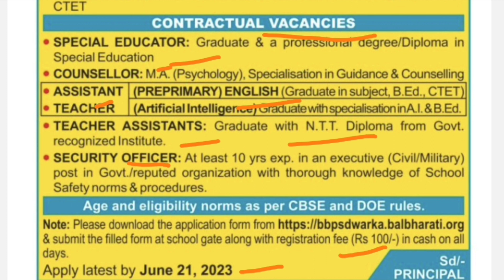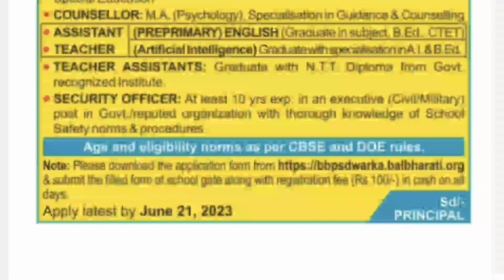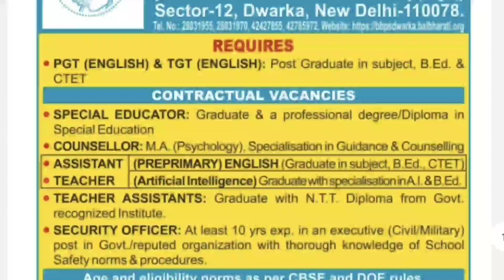Bal bharti school teacher vacancy | NTT, B.ED, CTET करें आवेदन | Teacher Vacancy 2023 | New vacancy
Bal bharti public school Delhi teacher vacancy 2023, bal bharti public school latest teacher bharti 2023, new teacher vacancy kab aayegi, kvs teacher bharti kab hogi 2023, ctet latest update today, public school teacher vacancy latest update, latest teacher recruitment 2023,
kvs teacher bharti 2023, kendriya vidyalaya sangathan teacher, kvs teacher bharti,  bharti latest update | B.ED व btc teacher vacancy, reet guest teacher, latest teacher vacancy 2023, latest shikshak, नई शिक्षक भर्ती 2023,